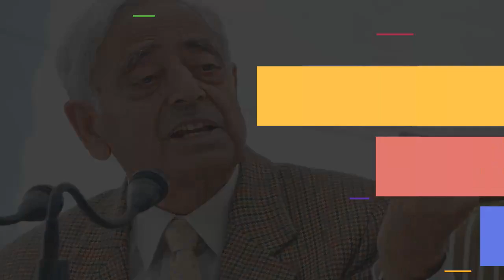J&K Chief Minister, Mufti Mohammed Sayeed Passes Away At 79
Jammu And Kashmir Chief Minister, Mufti Mohammed Sayeed Passes Away  At 79